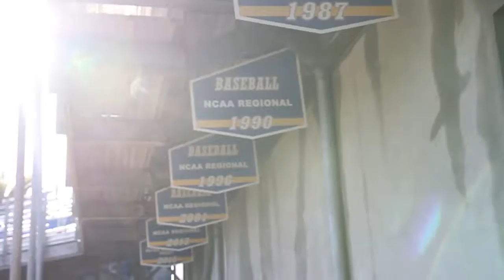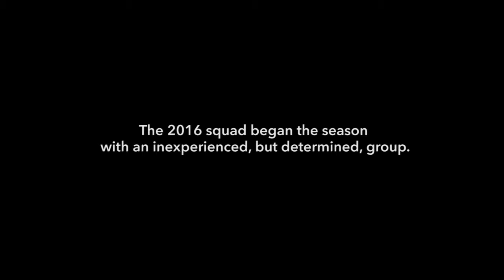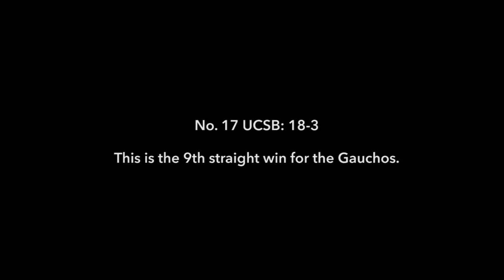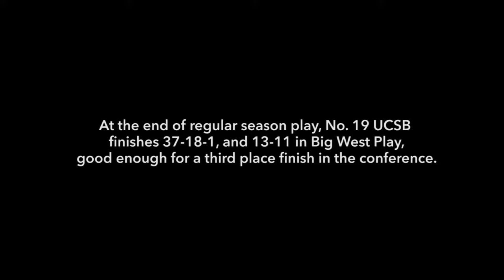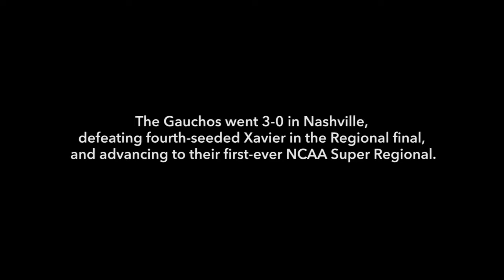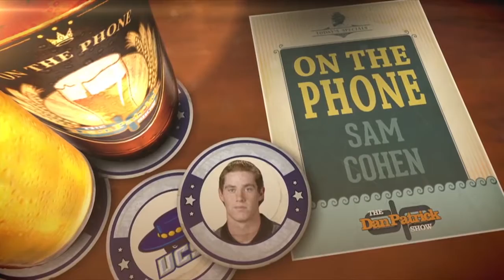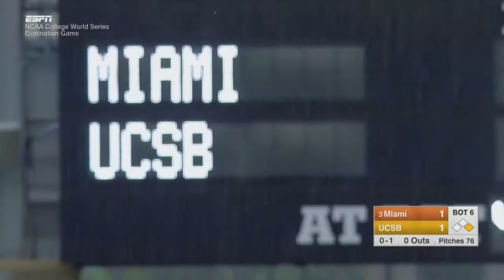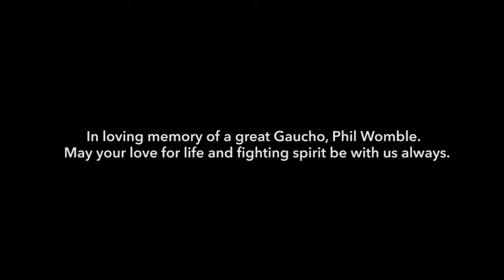2016 UCSB Baseball Wrap Up